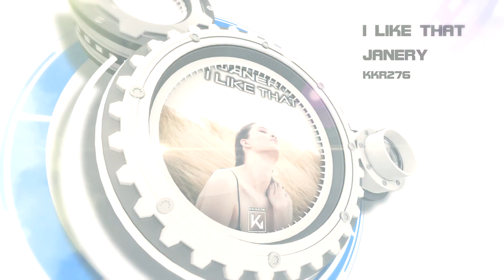Releases for Monday, 24-04-2023!!! 🎉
Links:
Tenzin – Losing Control! 2023 Edition